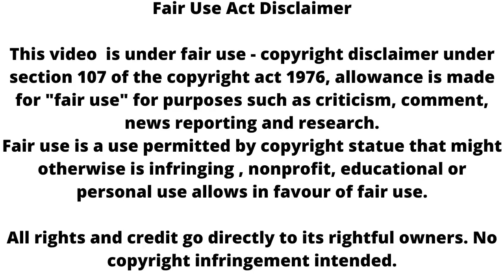2 साल के लीप के बाद, यू बदलेगी Suhani - Ranveer की कहानी !